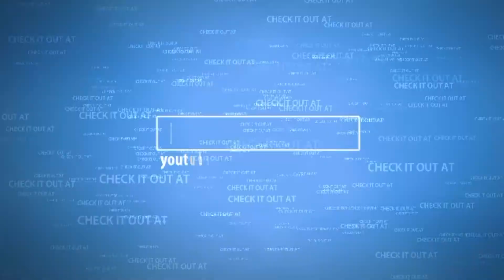Nine Network: Christmas Ident (#2) (2011)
A ten second Christmas-themed ident featuring Channel Nine personalities.